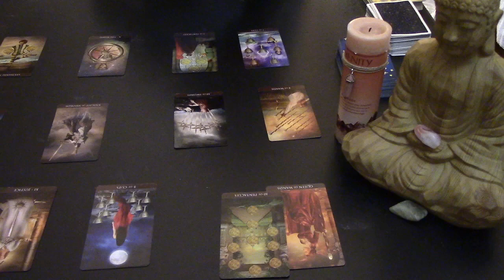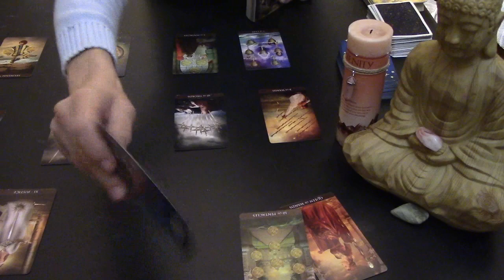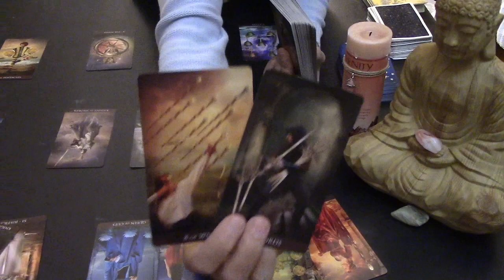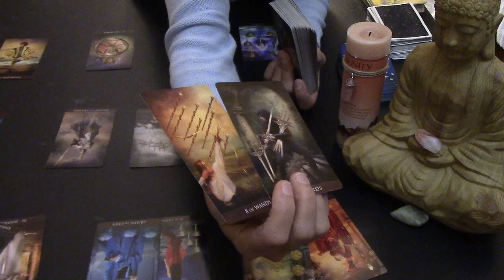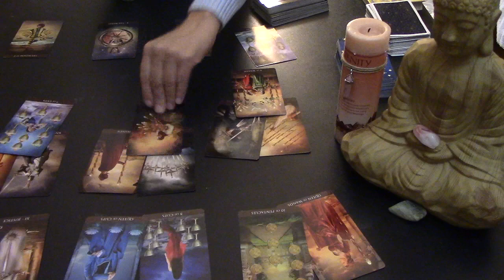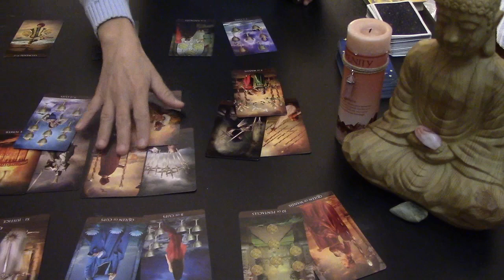CAPRICORN 💜THEY WANT YOU, BUT THERE IS SO MUCH THEY ARE NOT TELLING YOU" Devotion/Love Feb 2019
EXTENDED:
Rent $4.25/Buy $5.25, GET ALL RENT $8.99, BUY ALL $9.99
CROSSWATCH!! YOUR MOON & RISING & YOUR PARTNER
Readings Still $22